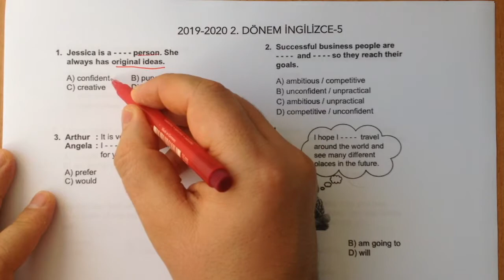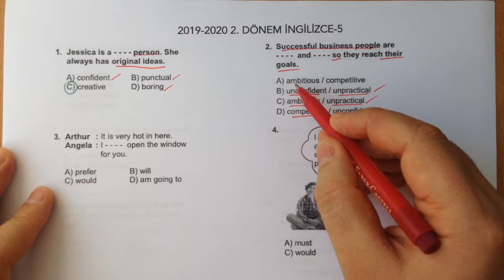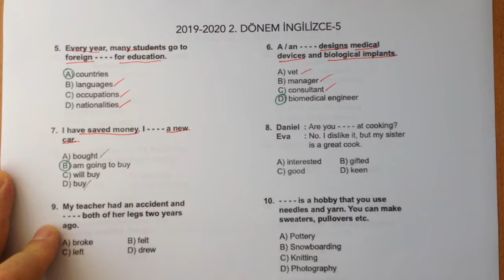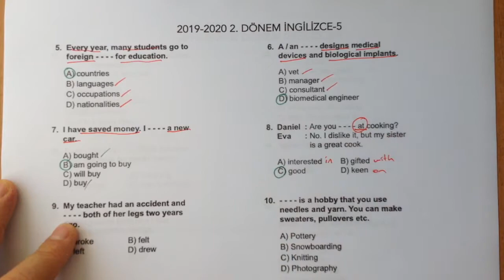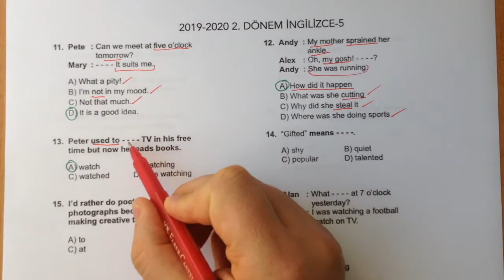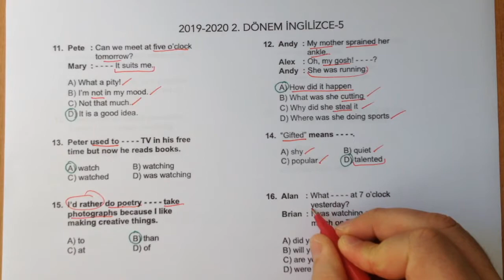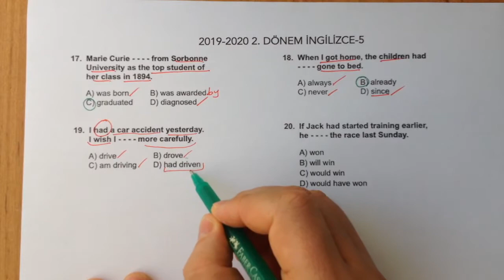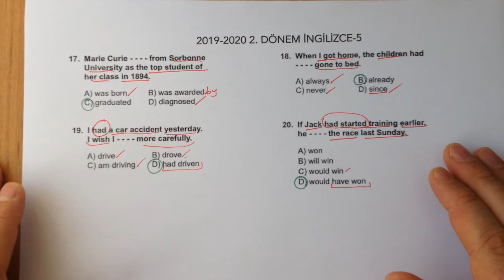Açık Lise İngilizce-5 2019-2020 2. Dönem Soruları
Bu videoda 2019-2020 eğitim öğretim yılı 2. döneminde çıkmış Açık Lise İngilizce-5 sorularını çözdüm. Sizlere başarılar diliyorum.